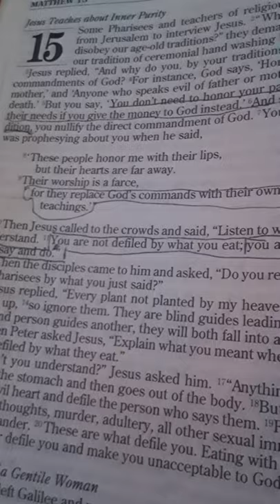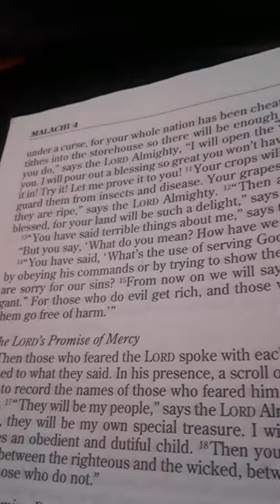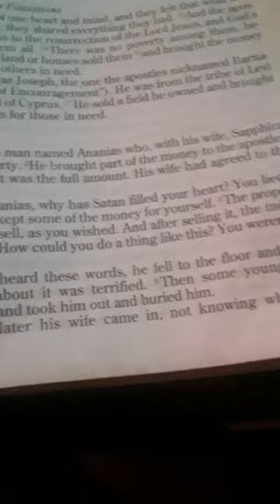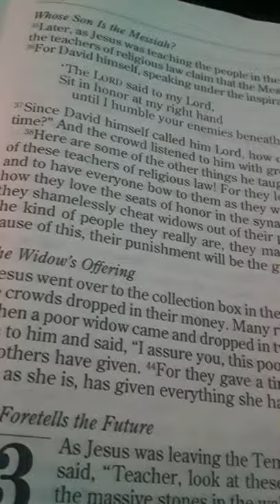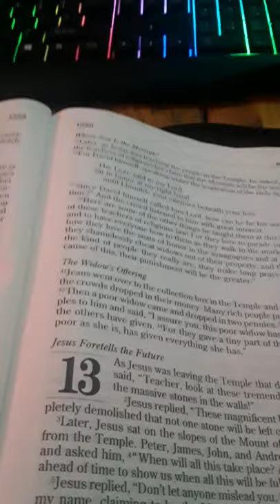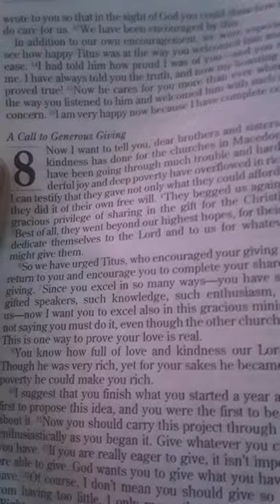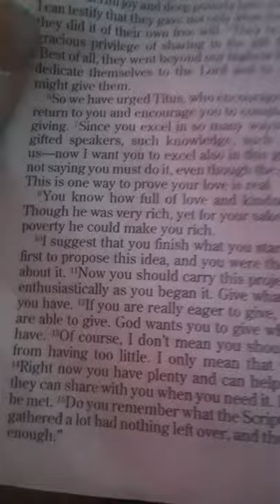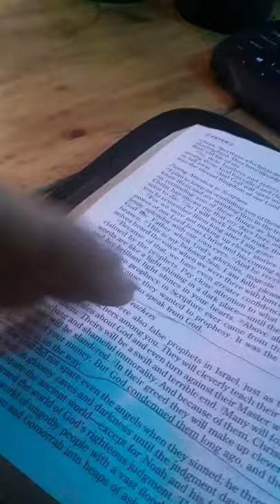Helping to Expose lies in Modern Christianity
Video talking about how modern Christianity had twisted Gods word and given him 2 black eyes; overall makinh God the father and God the son Jesus look terrible!!